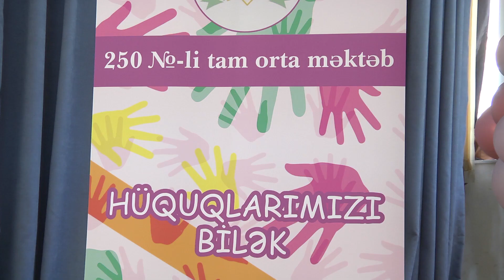🔴 Nizami rayonunda 18 iyun İnsan Hüquqları Günü münasibətilə tədbir keçirilib